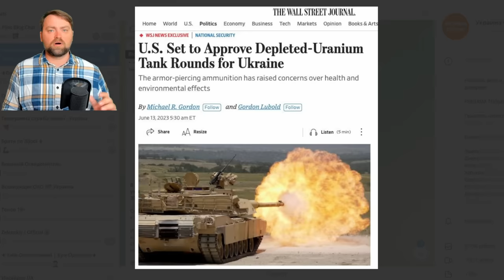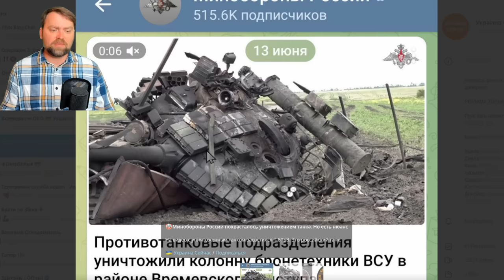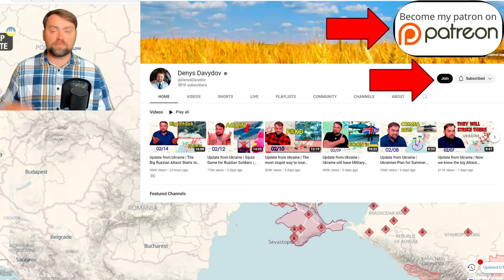Update from Ukraine | The Ukrainian Success on the South | Putler lost control of his Army